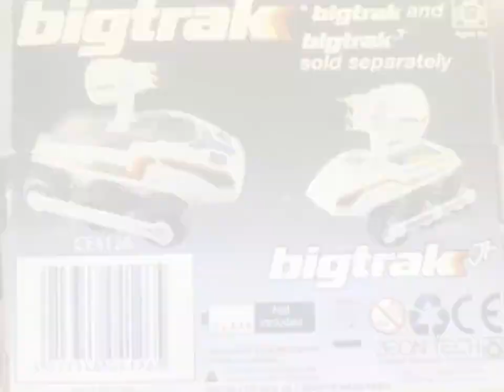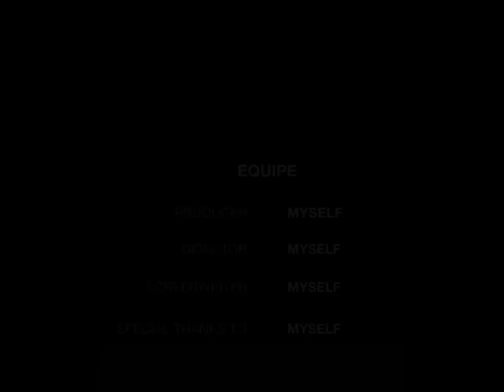bigtrack Rocket Launcher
big track rocket launcher